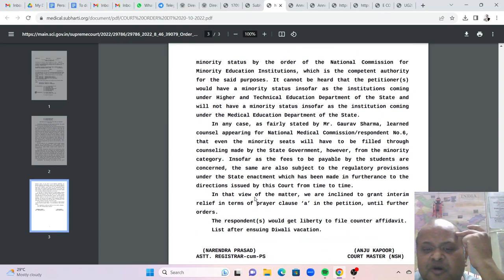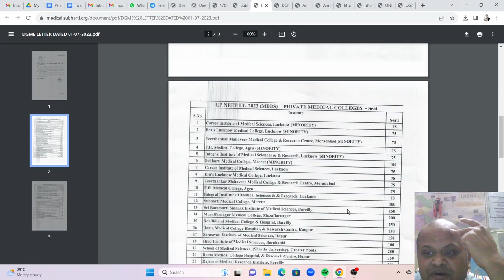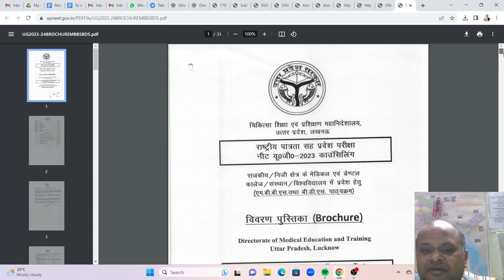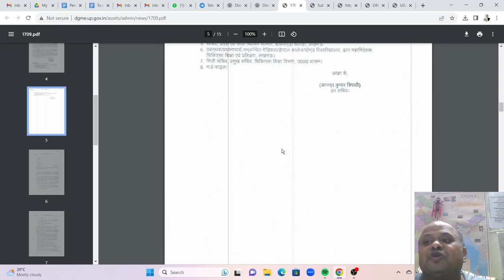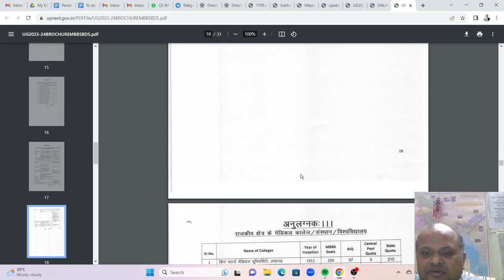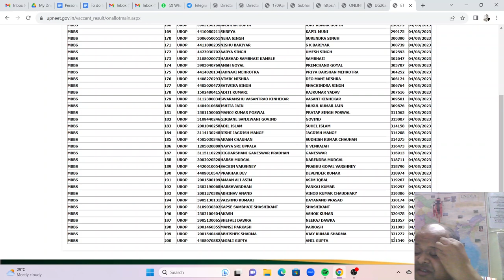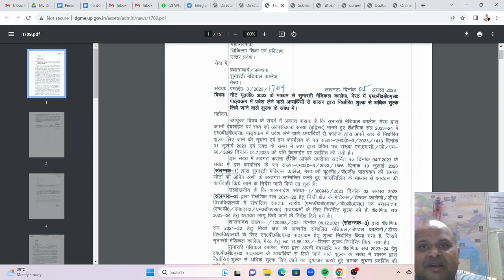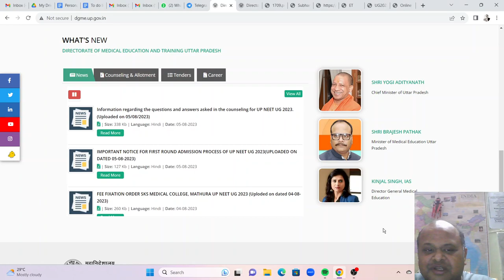MBBS 2023!Good news for Subharti Medical College UP aspirants! DGME UP clarification !Listen video!